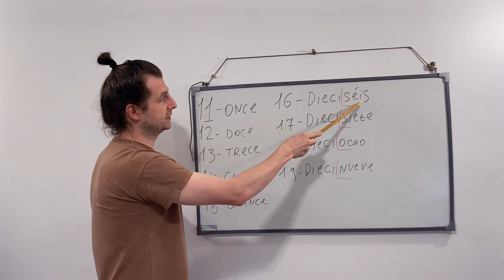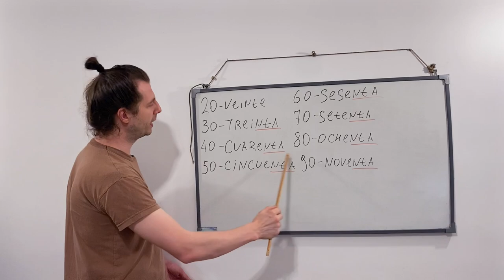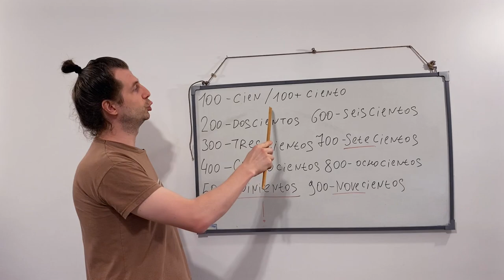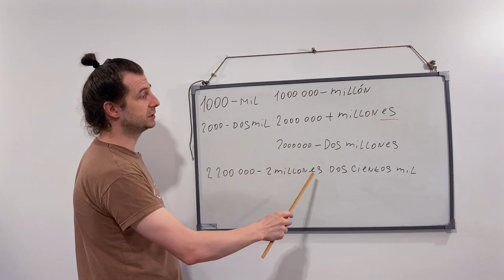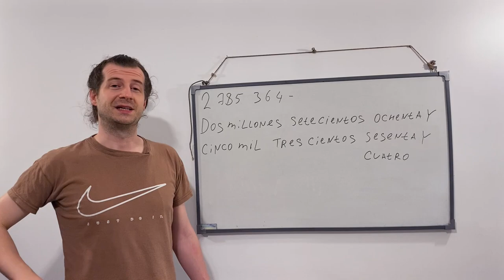Все Испанские Числа за 5 минут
Преподаю для всех возрастов и с Абсолютного нуля !